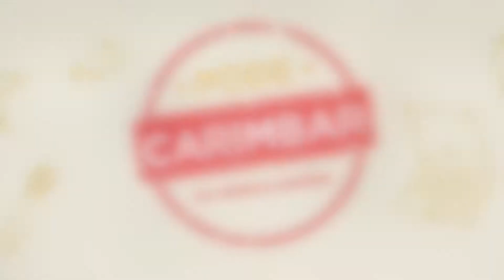Telluride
O programa Pode Carimbar esteve no gelo em telluride, emoção em sentir a terra que todos sonham!!!